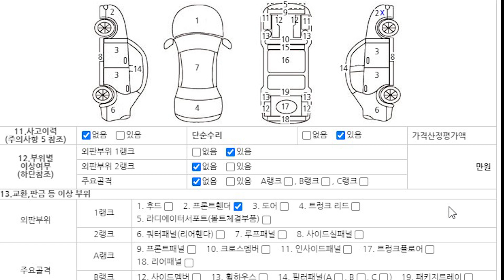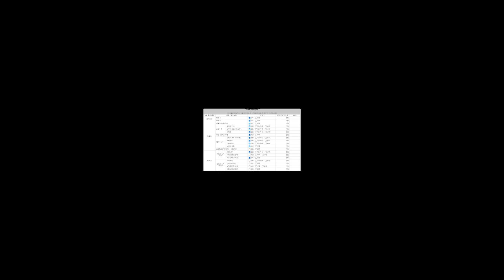[판매완료] 200만원에 가성비 좋은 DPF장착 SUV 가족들의 안전을 지키는 중고차! 수도권 진입 가능한 [윈스톰 7인승 LT] 290만원 판매중! [실매물중고차/필승모터스]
200만원에 가성비 좋은 DPF장착 SUV 가족들의 안전을 지키는 중고차! 수도권 진입 가능한 [윈스톰 7인승 LT] 290만원 판매중! [실매물중고차/필승모터스]

100% 실매물로 영업하고 있는 필승모터스 입니다.